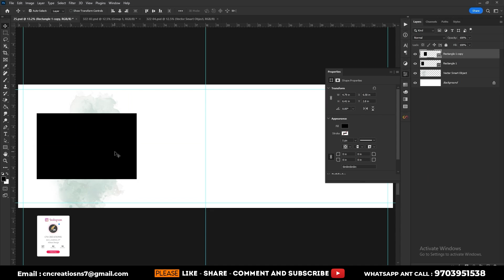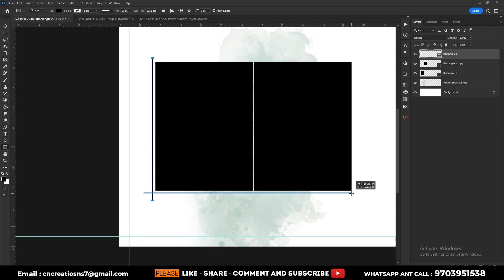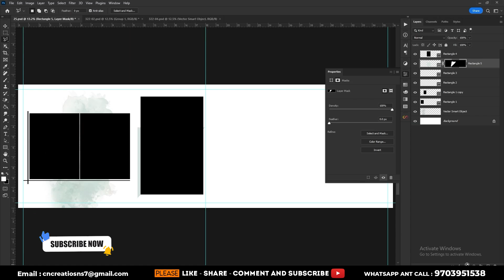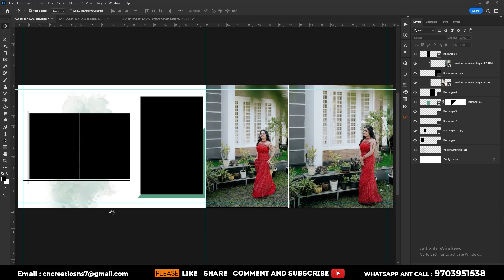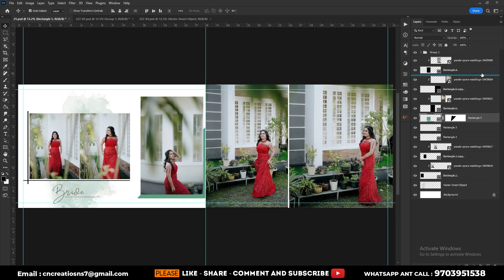Pre Wedding Album Design in Photoshop Tutorial 2024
We  will do for you best customised design | 2024
Wedding | Pre-Wedding | Post-Wedding | Raw Editing | Photo | Manupulation | All Type Of Editing
For details WhatsApp / Ring us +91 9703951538